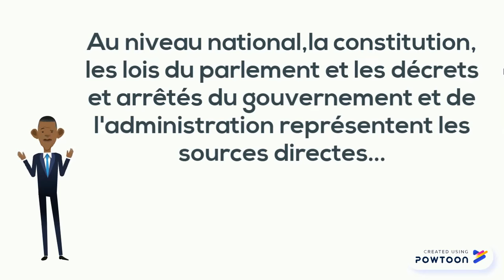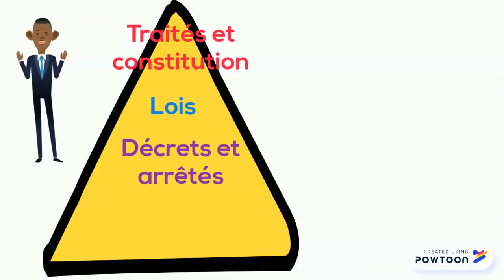les sources du droit (droit)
Le droit est en constante évolution; la société change et les règlent sont amenées à évoluer avec elle.